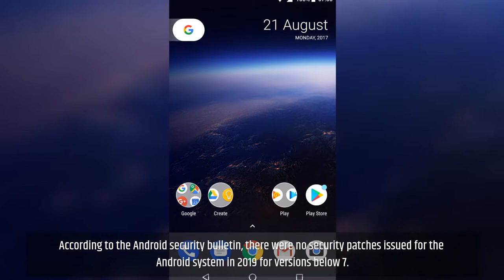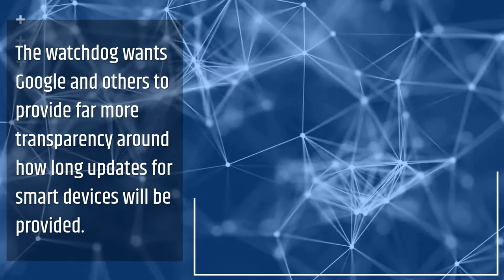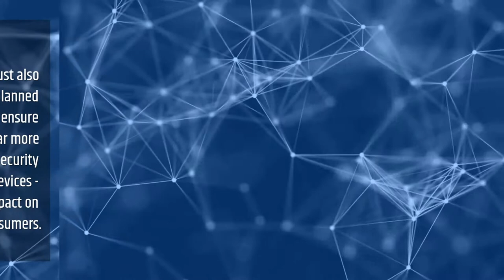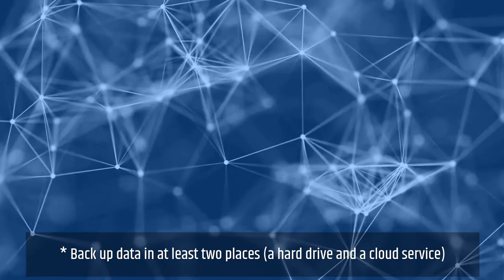Billion Android devices are at risk, no longer protected by security updates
More than a billion Android devices are at risk of being hacked because they are no longer protected by security updates, reported on Tuesday.

The vulnerability could leave users around the world exposed to the danger of data theft, ransom demands and other malware attacks, foreign media reported. Anyone using an Android phone released in 2012 or earlier should be especially concerned, it said.

The website Which? says it was not reassured by Google's response. And the tech giant has not responded to BBC requests for a comment. Google's own data suggests that 42.1% of Android users worldwide are on version 6.0 of its operating system or below.According to the Android security bulletin, there were no security patches issued for the Android system in 2019 for versions below 7.0. Extrapolating this data, Which? concluded that two in five Android users worldwide were no longer receiving security updates.

It then tested five phones: Motorola X, Samsung Galaxy A5, Sony Xperia Z2, LG/Google Nexus 5 and Samsung Galaxy S6. Which? asked anti-virus lab AV Comparatives to infect them with malware - and it succeeded on every phone, creating multiple infections on some.

It said it shared its findings with Google but the tech giant "failed to provide reassurance that it has plans in place to help users whose devices were no longer supported". The watchdog wants Google and others to provide far more transparency around how long updates for smart devices will be provided.And it said the mobile industry needed to do a better job of giving support to customers about their options once security updates are no longer available. Kate Bevan, Which? Computing editor, said: "It's very concerning that expensive Android devices have such a short shelf life before they lose security support, leaving millions of users at risk of serious consequences if they fall victim to hackers.Google and phone manufacturers need to be upfront about security updates - with clear information about how long they will last and what customers should do when they run out. "The government must also push ahead with planned legislation to ensure manufacturers are far more transparent about security updates for smart devices - and their impact on consumers."lso be wary of suspicious SMS or MMS messages

* Back up data in at least two places (a hard drive and a cloud service)

* Install a mobile anti-virus via an app, but bear in mind that the choice is limited for older phones.

lso be wary of suspicious SMS or MMS messages